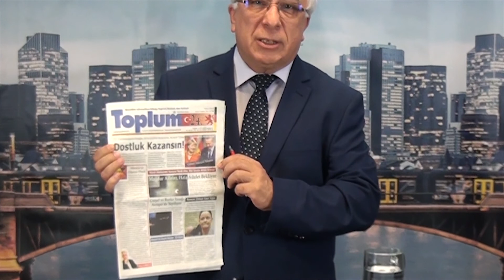Toplum Gazetesi Almanya (CANLI YAYIN: 7 Eylül 2018)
"Mehmet Canbolat İle Avrupa'dan Haberler"
Ilk televizyon canlı yayınımız... Bu sadece bir denemedir.

Hedefimiz daha iyi bir yayın kalitesine mutlaka ama mutlaka, erişebilmektir.
...ve ilk heyecanımızdır. Yolun henüz başındayız. İlk somut adımımızdır bu.
Perdeyi usulca aralar gibi... Eksiğimiz ve aksamalarımıza rağmen, isterseniz, paylaşabilirsiniz. Seviniriz bilgi adına.

Çünkü iyi ve doğru söz, paylaşıldıkça bilgiye dönüyor. Size de katkınızdan ötürü, bir teşekkür borcumuz olur. Yeni ve daha üretken yayınlarda görüşmek üzere...

Dedik ya; yola yeni çıktık. Henüz ilk adım bu...
Yenileri ve daha kararlıları izleyecek bu günü.

Görüşmek umuduyla...